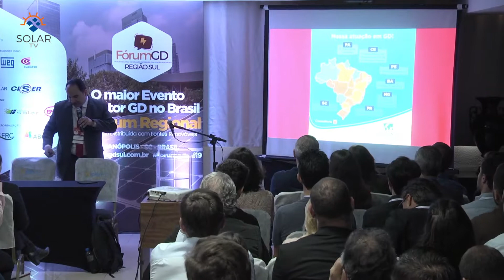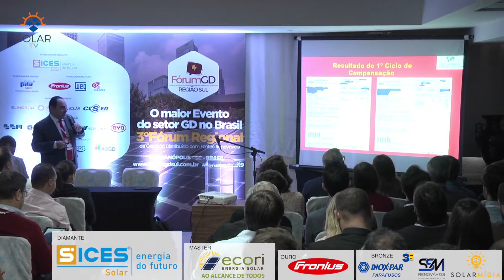19. Fórum GD Sul | Sala Florianópolis | Modelos de Negócio II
19. Fórum GD Sul | Sala Florianópolis | Modelos de Negócio II